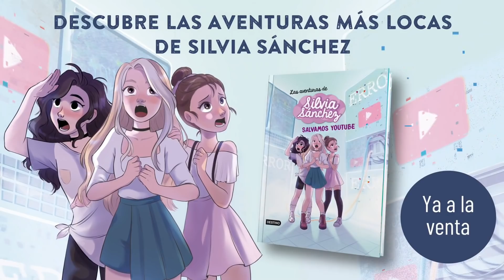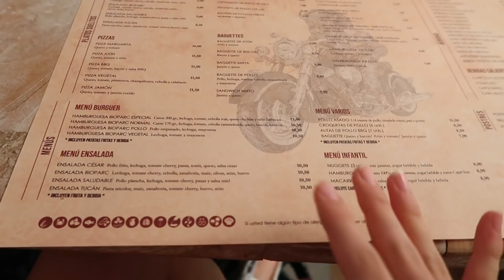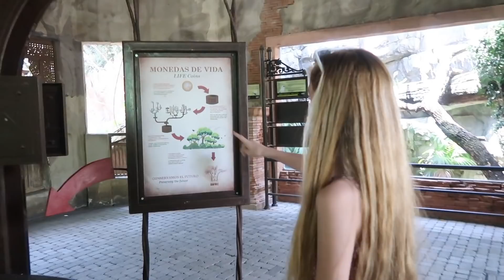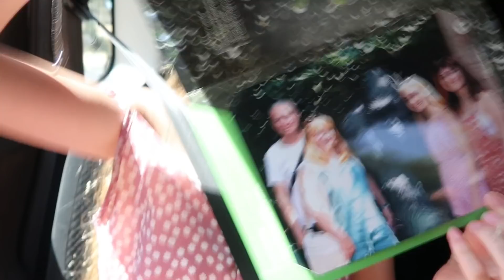SOY LA REINA POR UN DÍA 👸🏼 24 horas JEFA DE MI FAMILIA en el cumpleaños de mi padre 👑 Silvia Sánchez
PASO UN DÍA ENTERO SIENDO LA REINA de mi casa porque SOY JEFA DE MI FAMILIA por 24 horas de mi madre, mi padre y mi hermana. En 24h voy a BIOPARC FUENGIROLA, al CINE a ver Cruella, de compras y al final pido ir a Valencia a BIOPARC VALENCIA. Es el cumpleaños de mi padre pero mando yo y hacen todo lo que les pido.

BIOPARC FUENGIROLA:

Ubicado en el centro de la ciudad, un espacio al aire libre que alberga una cuidada y minuciosa recreación de las selvas tropicales de África, Asia, la isla de Madagascar y el Indo pacífico con más de 200 especies de animales salvajes. En su interior acoge grandes primates como gorilas, orangutanes y chimpancés; también lémures; tigres de Sumatra y especies casi desconocidas como el tapir, el ciervo ratón, el cálao rinoceronte; o el impresionante dragón de Komodo. Y todo ello entre bellísimos templos del sudeste asiático.

BIOPARC ACUARIO DE GIJÓN:

En un enclave único frente al mar, un recorrido por 60 acuarios de agua salada y dulce para conocer al detalle la fauna más asombrosa de los océanos y mares del mundo. Recreaciones de los fondos de la costa Cantábrica, el mar Caribe, los océanos Pacífico e Índico, el mar Rojo, el océano Índico Africano y el Atlántico Sur y Subtropical son el escenario donde enormes tiburones toro, hipnóticas medusas, preciosas tortugas boba, cardúmenes de pirañas, llamativos peces payaso, pulpos, rayas y hasta un total de 350 especies esperan al visitante.

BIOPARC VALENCIA:

Toda la magia de África sin salir de la ciudad. Un recorrido al aire libre permite explorar la extensa sabana con rinocerontes, antílopes y jirafas bajo la atenta mirada de los leones. Entre gigantescos baobabs y bonitas cascadas se puede ver el emocionante baño de una familia de elefantes. En las frondosas selvas centroafricanas se encuentran las familias de gorilas, chimpancés, preciosos bongos y leopardos. La cueva Kitum esconde la única visión subacuática de hipopótamos en España, con el “bebé” que acaba de cumplir un año. Y en la exótica isla de Madagascar se puede pasear entre diferentes especies de lémures. Más de 3.000 animales de 160 especies.

*** Si queréis mandarme cartitas o regalitos:

Silvia Sánchez
Apartado de correos 3059
Suc. 3
29009 Málaga